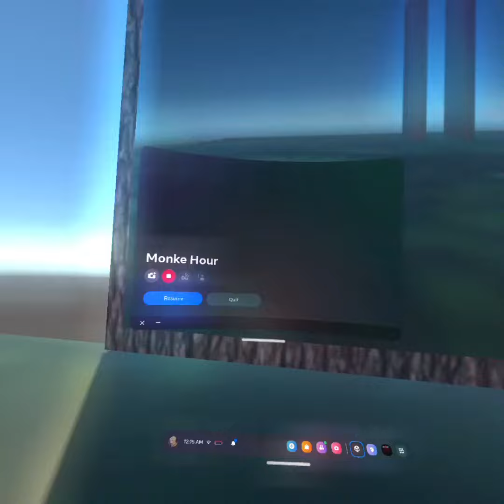This is my game called Monke hour!